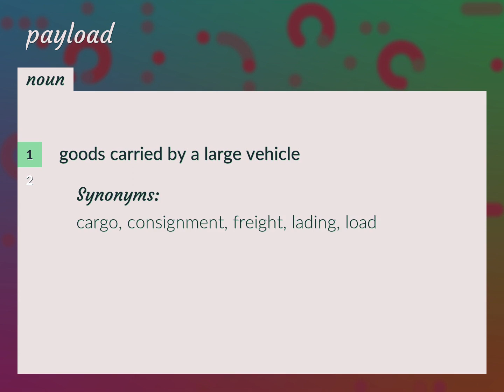Payload | meaning of Payload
What is PAYLOAD meaning?